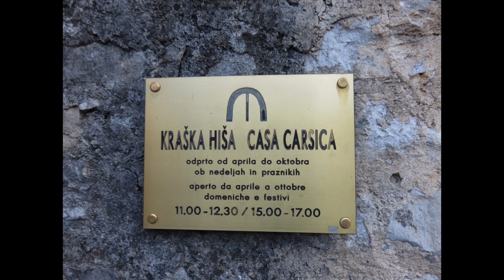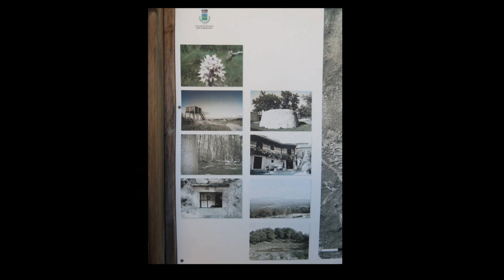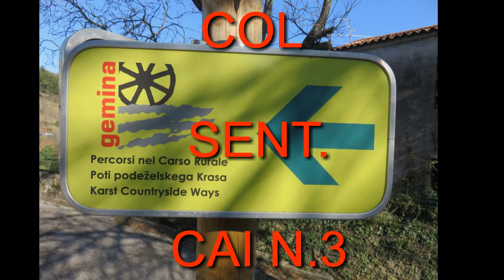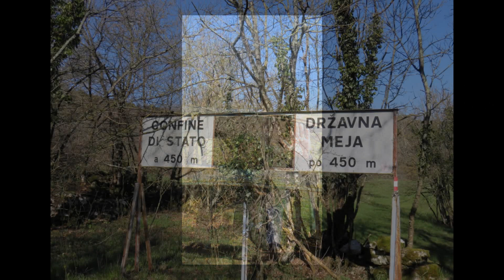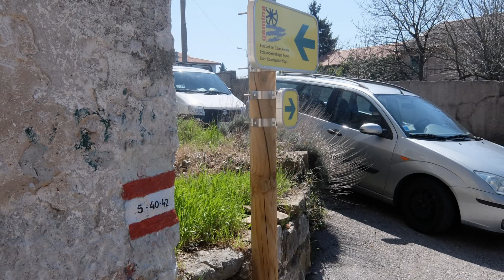Monte Lanaro del Carso - 7.4.2018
Escursione e gita turistica sul Carso Triestino. Rocca Santuario di Monrupino-Riserva Naturale del Monte Lanaro- Rupinpiccolo- Repen - Sagrado-Santuario Monte Grisa.